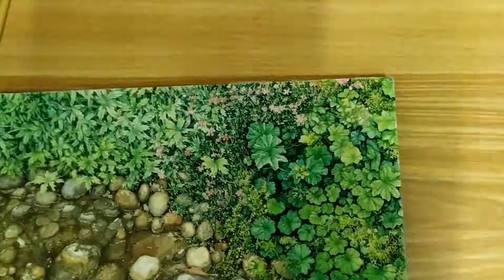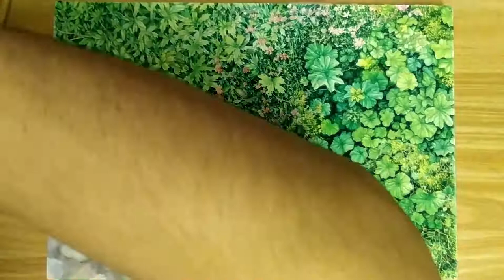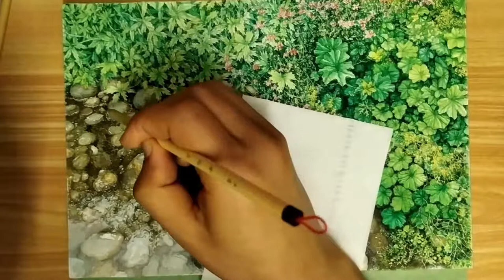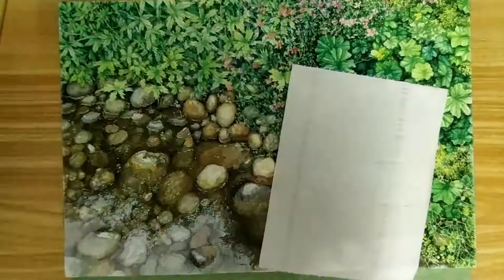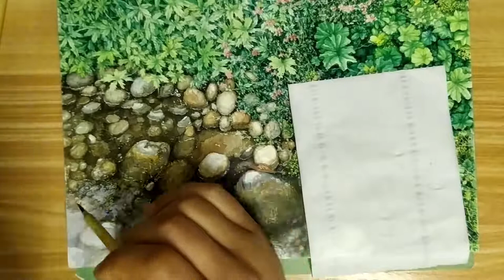Realistic watercolor transparent mask technology teaching/Riverside weeds( completion)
Hello! I have recorded some videos of these works. I will continue to update the work, and will record some separate videos on watercolor technology, such as how to use pen color how to draw details, how to avoid problems and so on. I hope it will help you. Thank you for your support and trust. I'm drawing a field scene, I'm glad to share my work with you. Thank you very much again!